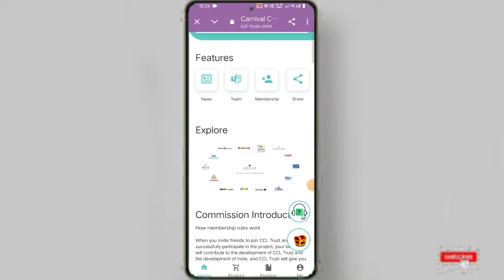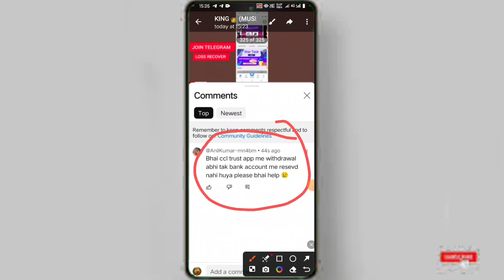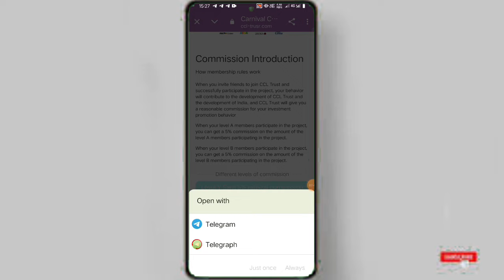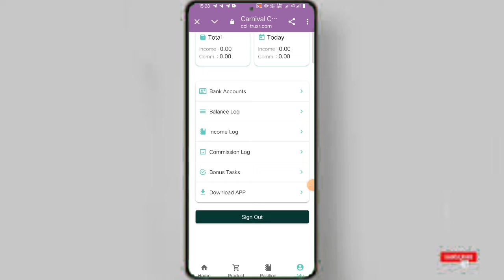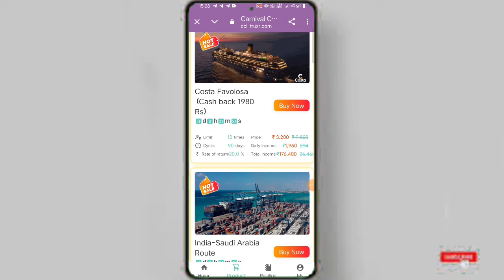life in 4g